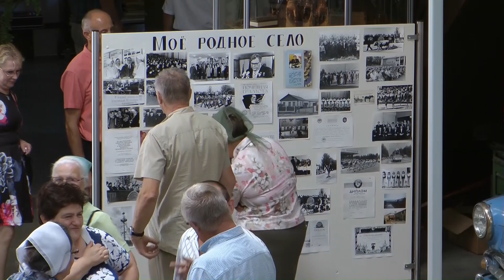встреча 2016 Kолхоз 30 лет Казахстана Константиновка Равнополь